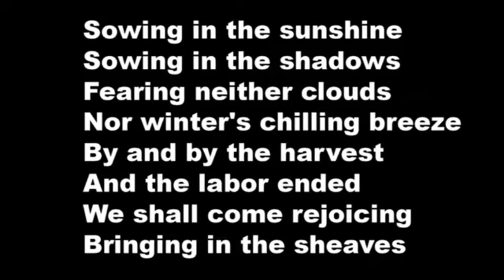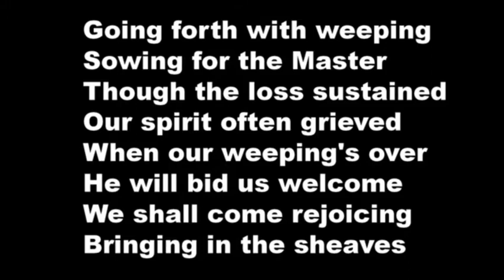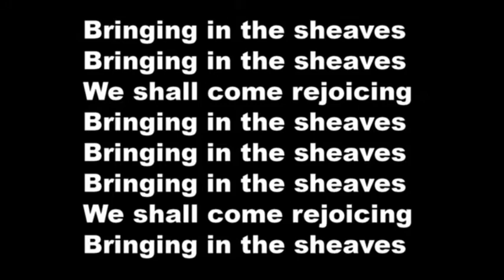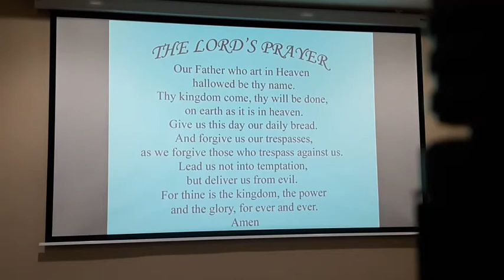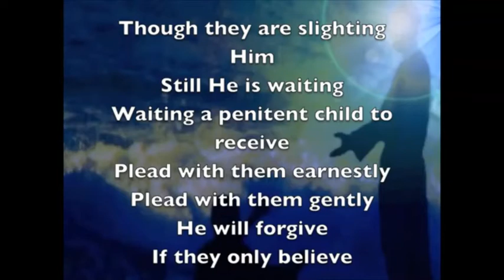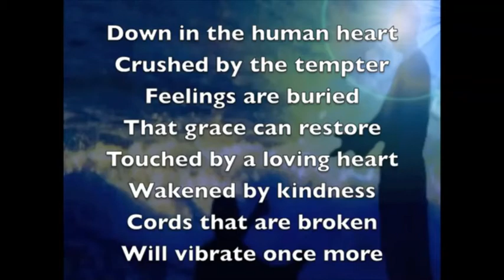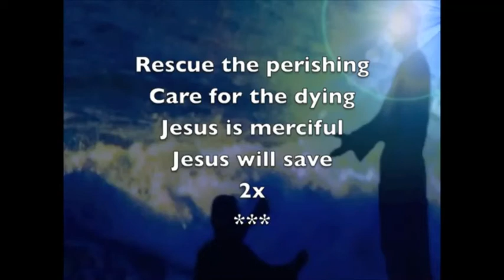OaksNov8 2021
Be the Light and Salt